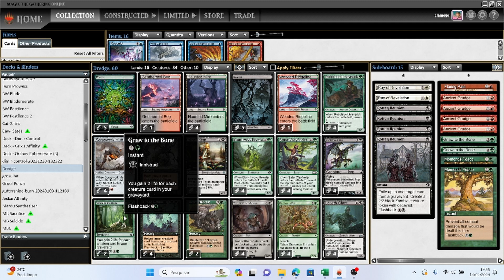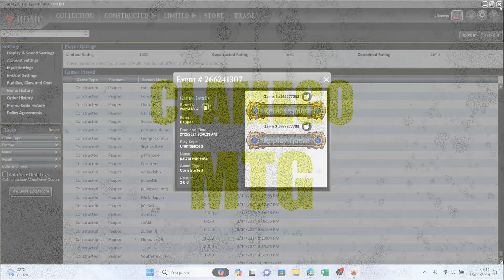Golgari Dredge - 5-0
Liga Pauper com Golgari Dredge Fevereiro/2024
(O áudio ficou bem ruim)

0:00 Deck Tech
5:20 UR Terror
12:20 UB Terror
16:07 UR Terror
23:50 Concead
25:05 Kuldotha Burn

Lista:
2 Acorn Harvest
4 Blanchwood Prowler
4 Troll of Khazad-dûm
5 Swamp
4 Generous Ent
5 Forest
1 Geothermal Bog
2 Gnaw to the Bone
4 Haunted Mire
4 Lotleth Giant
2 Mire Triton
4 Rubblebelt Maverick
4 Satyr Wayfinder
4 Scrapwork Mutt
4 Stinkweed Imp
2 Exhume
4 Dread Return
1 Wooded Ridgeline

4 Ancient Grudge
1 Flaring Pain
2 Gnaw to the Bone
4 Rotten Reunion
2 Moment's Peace
2 Ray of Revelation